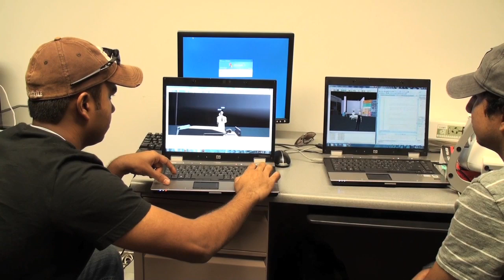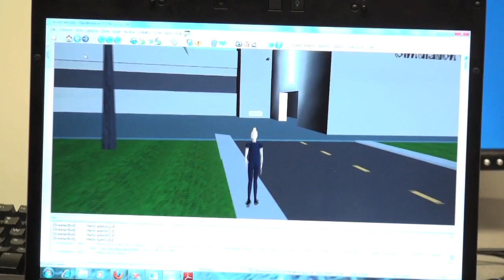Humans and Machines Improving Health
Can surgeons use video games to improve their skills? At the Human Machine Symbiosis Lab researchers create multimedia tools like a stimulation surgery game to help improve the health care industry. Assistant Professor Kanav Kahol and his fellow researchers work with community partners to design gaming technology to benefit both health care professionals and their patients. This video was created by OKED Communications Assistant, Laura Palmisano.